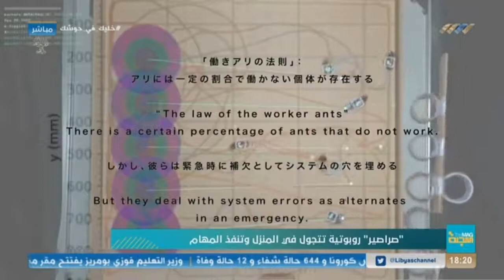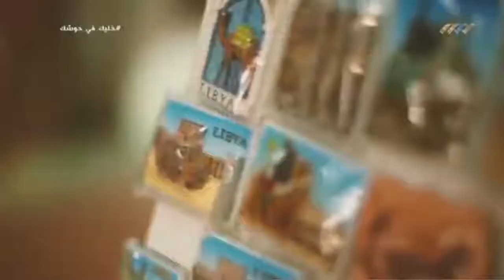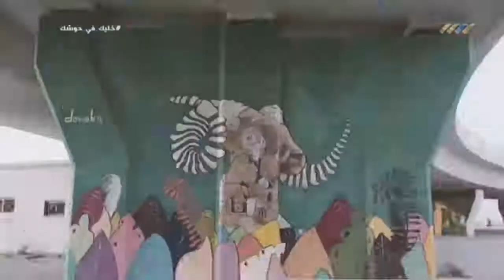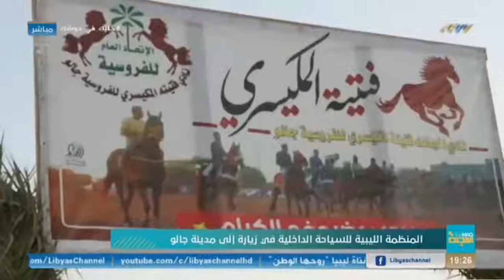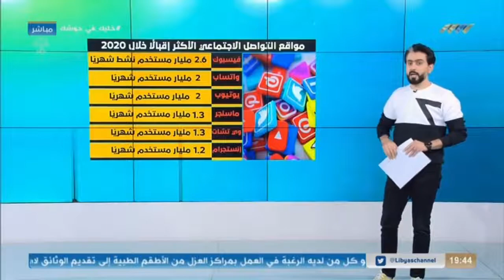المجلة 10-12-2020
برنامج المجلة مع محمد الفيتوري